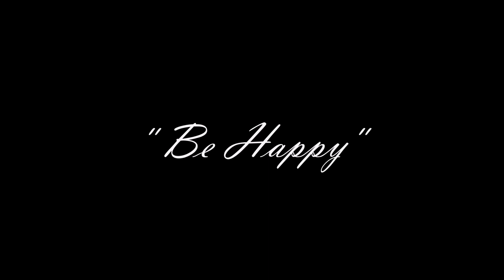The 2017 Mansfield Family Barbecue